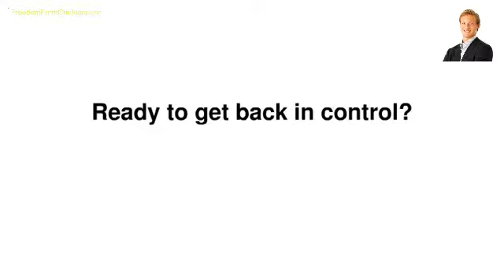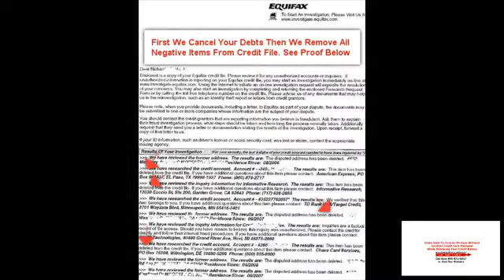Credit Card Debts Junky Road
Call 800*871*6817